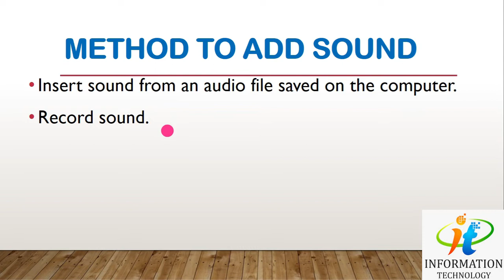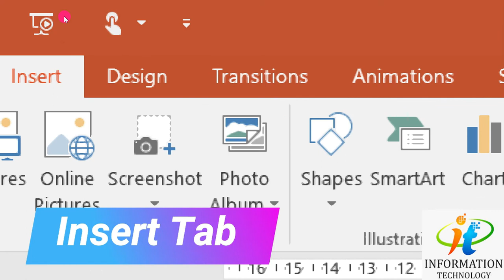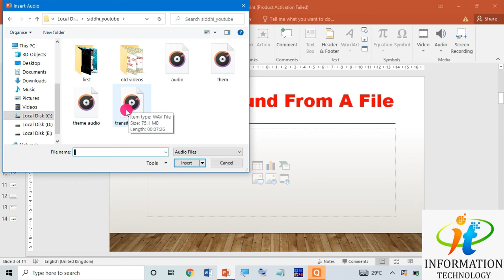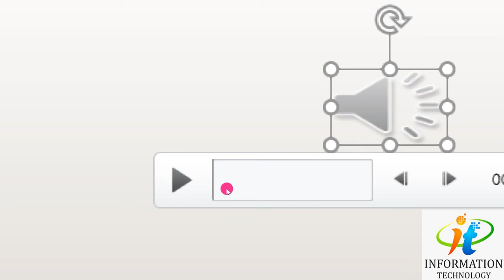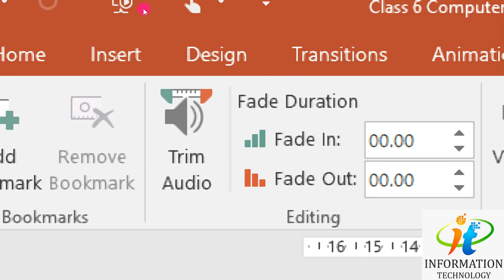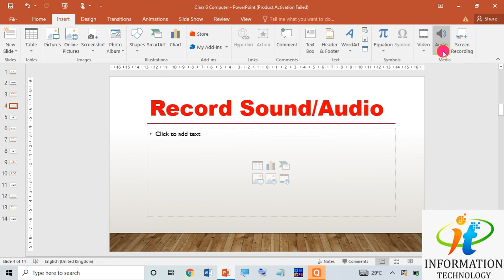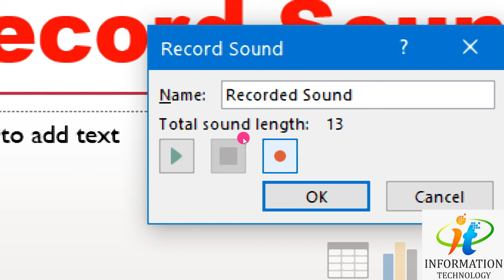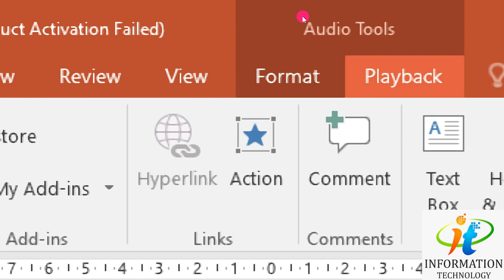Add Sound/Audio clip in our Presentation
Hellooooo Friends.

comment me in the comment section for requesting any new video making request on the topic.
in this video i have explained about how to add Audio or Sound clip in our presentation.
with practical.